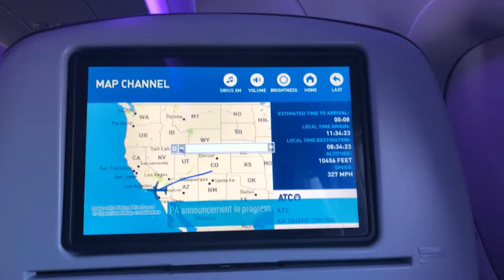NAMM2018 Ellis Hall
Another mini series of NAMM2018. This time singer and song writer Ellis Hall.

 SONY A7III

Gorilla Pod
WHAT I USE:
 SONY A7III

Gorilla Pod